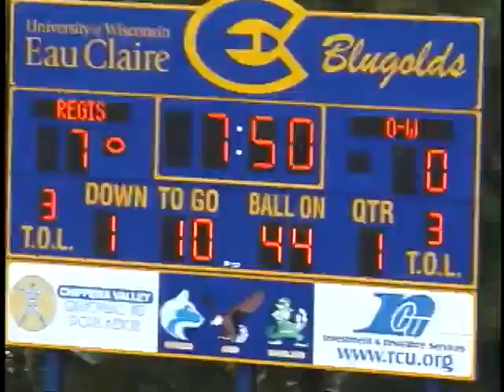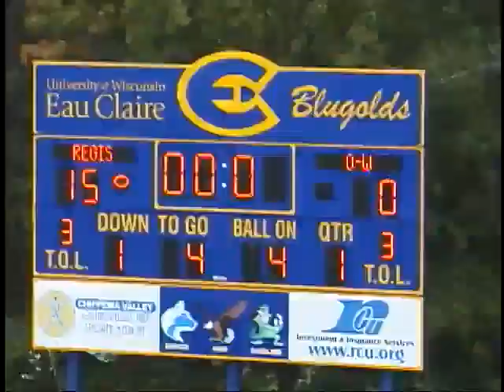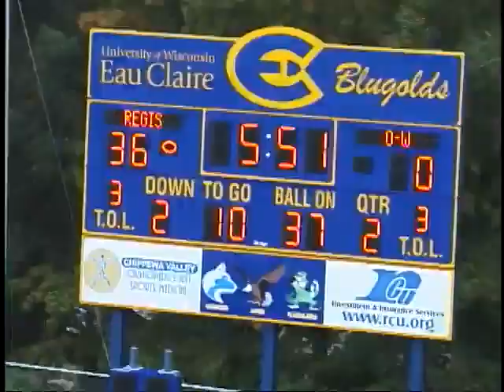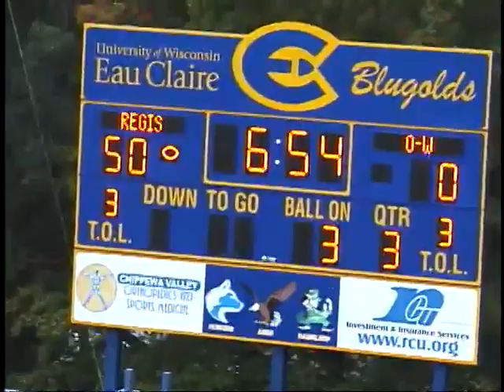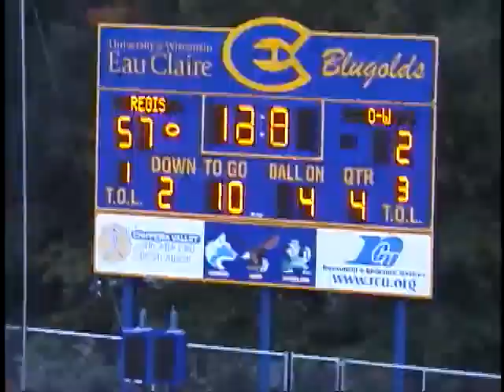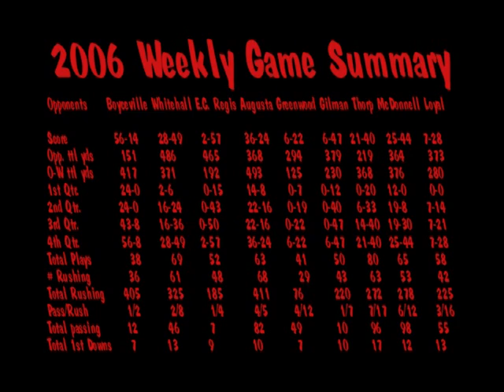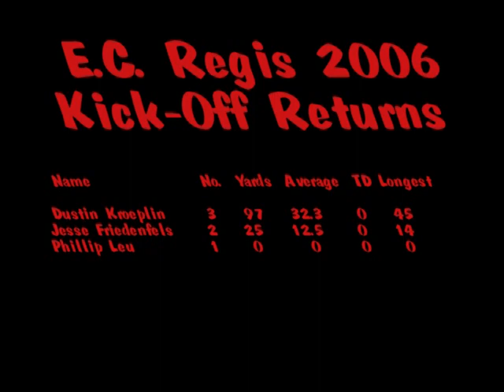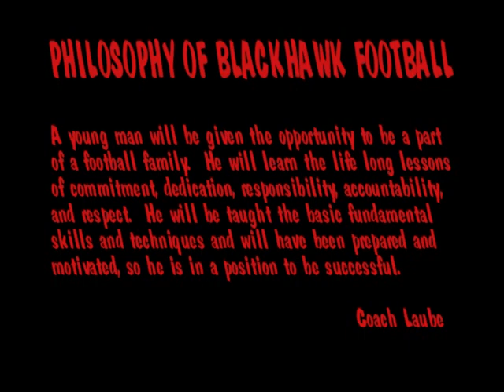Owen Withee @ Regis Sept 9, 2006